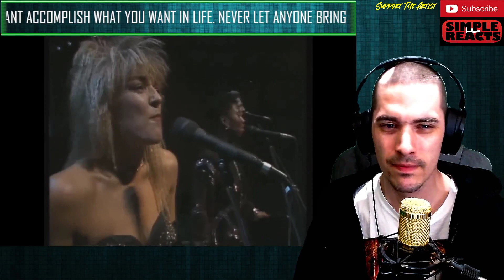John Farnham - Help (LIVE with the Melbourne Symphony Orchestra) Reaction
John Farnham - Help (LIVE with the Melbourne Symphony Orchestra)

CHECK OUT @HighlyCombustibleReacts
CHECK OUT @TexanReacts